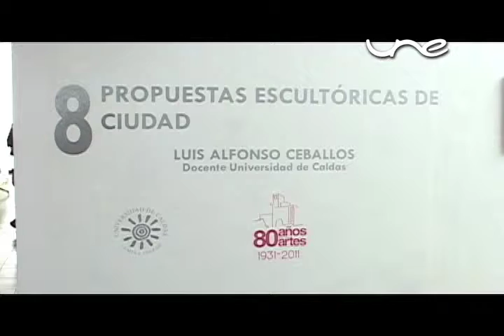Exposición 8 Muestra Escultorica - Cultura - Canal UNE Manizales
Nota realizada por: Jorge Andrés Giraldo Bedoya

8 muestras de esculturas: Exposición realizada por el profesor Ceballos de la Facultad de Artes Plásticas de la Universidad de Caldas, como homenaje a los 80 años de Bellas Artes, en el 2011. La obra hace un rompimiento con el tipo de escultura tradicional, que es conmemorativa y figurativa, y se plantea dentro de una tendencia geometral abstracta. Cada una, de las 8 piezas representa una década de los 80 años de Bellas Artes.

Las figuras hacen parte de un proyecto con el que se busca poder construir alguna de las obras a mayor escala, para ser expuesta en un sector de la ciudad de Manizales. Son proyectos de aproximadamente 8 o 10 metros de altura y de unos $150 millones. En Manizales se cuenta con espacios verdes que se pueden intervenir con obra escultórica y uno de los lugares planteados es la glorieta de la Terminal de Transportes de la ciudad.